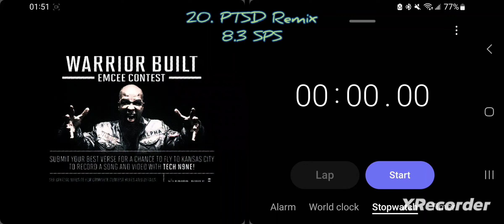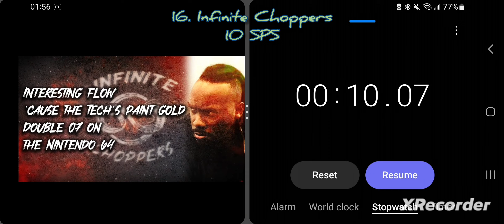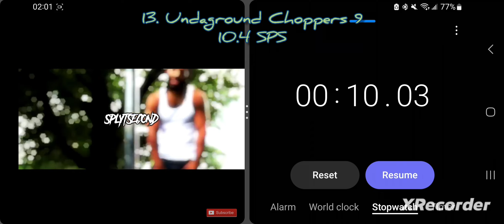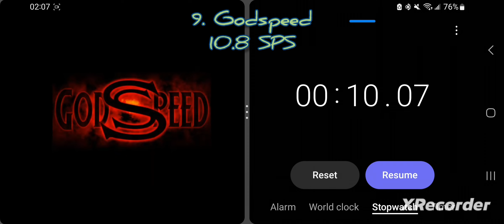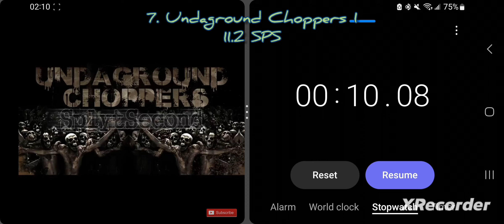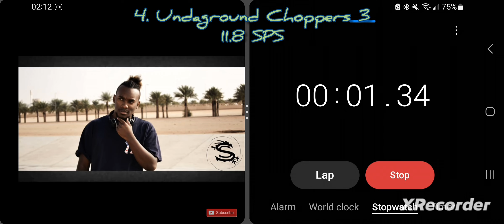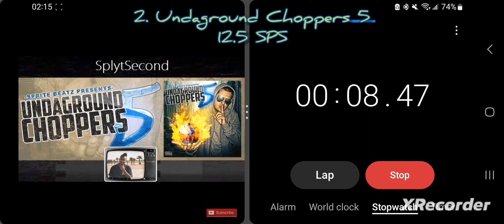Top 20 Fastest SPLXT Verses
This video was supposed to be done WAYYYY back in 2020 when I first started this series but I never got around to actually doing it.

I have 2 updated lists I will upload after this one in a few days.

Idk what else to put in these descriptions, it's almost 3am by the time this video is going to be uploaded.

Next rapper is VBL.